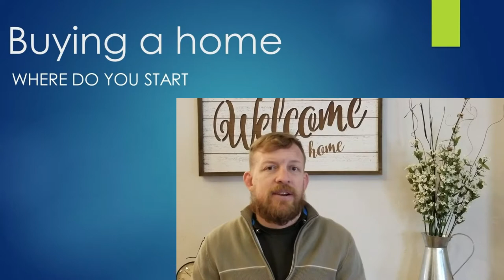2 Buying a home - Where do you start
When looking for a home, you should start with a lender.  Please feel free to give me a call if you have any questions about the home selling or buying process. Also, you can find more information on my web